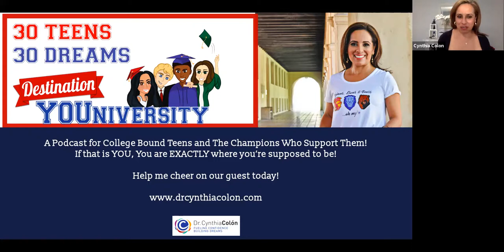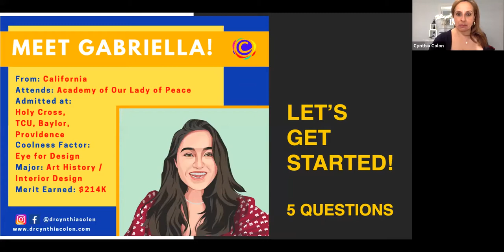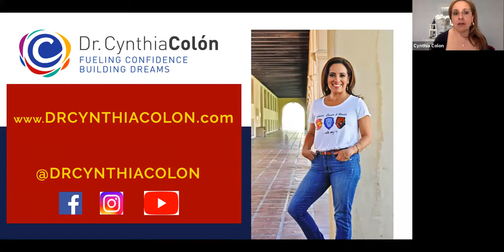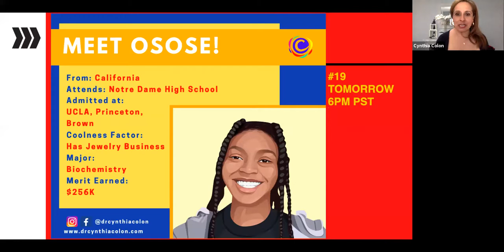San Diego Gal With An Eye For Design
#18 Meet Gabriella! She searched high and low to find colleges with the major as perfect as her eye for design. You are going to love Gaby who loves art, art history, interior design, and all things that heighten her senses. Find out where this intuitive young woman will land this fall.

We’ve decided to Celebrate 30 Teens With 30 Dreams and reveal the 30 Destination YOUniversities they will call home! YOU are invited for a front row seat!! Join us and you’ll hear each applicant’s tale; the hits, the regrets, their advice, and where they will land this fall.

Learn the 5 Biggest Mistakes Teens Make and the 4 Most Common Essay Topics:

Essay Camp Dates 2024:
JUNE: 17 and 24
JULY: 15, 22, 29
AUGUST: 5, 12, 19